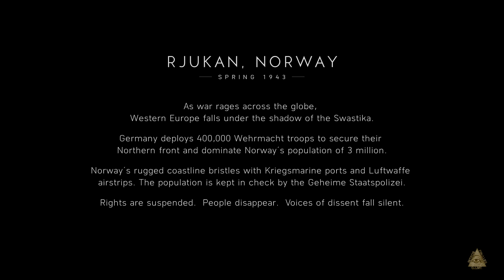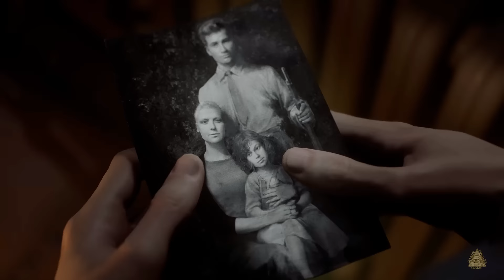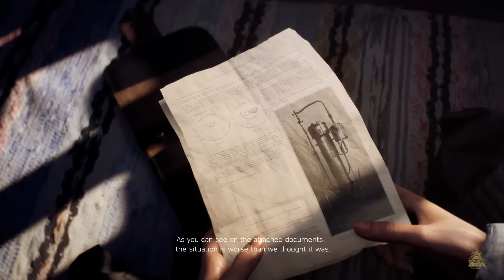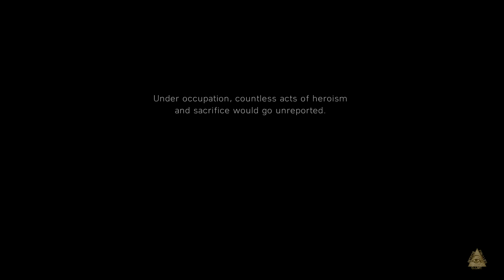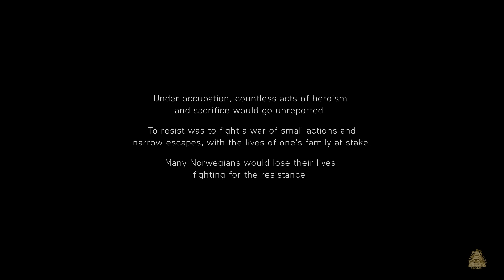Battlefield V - Nordlys Campaign Walkthrough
I'm playing the second campaign of Battlefield 5 called Nordlys. It takes place in Norway and shows local female resistance fighters. In order to prevent that the Germans can use the local production of heavy water for the construction of nuclear bombs, underground fighters are to sabotage a power plant. In my walkthrough you can see whether this succeeds.